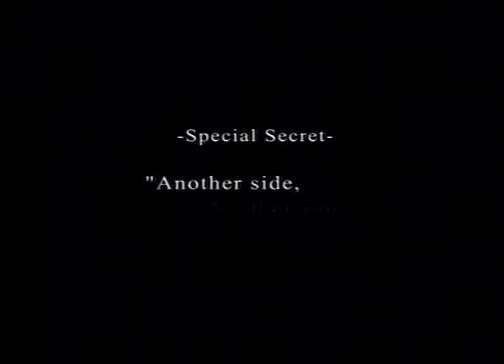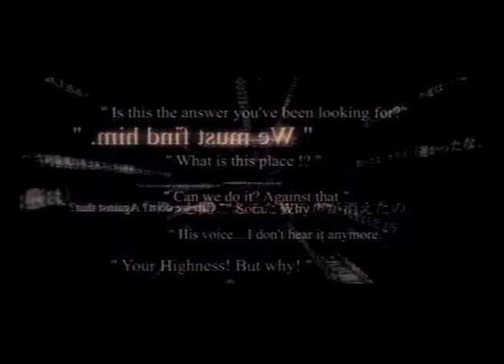Kingdom Hearts - Another Side, Another Story